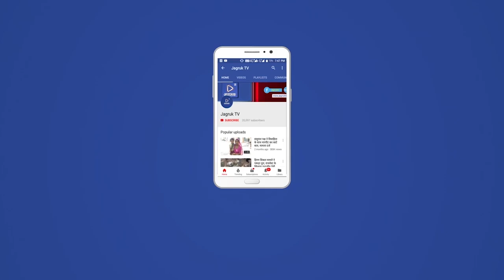बाड़मेर : जवानों के साथ मनाया दिवाली स्नेह मिलन समारोह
83 वी वाहिनी सीमा सुरक्षा बल की और दिवाली स्नेह मिलन समारोह का आयोजन वाहिनी समादेष्टा श्रीमान मदनपाल सिंह के नेतृत्व में सीमा चौकी नयाताल में किया गया I इस आयोजन में श्री पदमा राम (विधायक फगलिया) के साथ श्री हाजी गफूर अहमद ( भू पूर्व मंत्री) श्री वर्ध राम सरपंच भाल गाँव , श्री छगन लाल सरपंच हाथला , श्री भरता राम सरपंच नवातला , श्री नारायण राम सरपंच जाटों का बेरा , श्री काशिम खान सरपंच जानपालिया , श्री सुखा राम सरपंच सोमरार , श्री मालू खान सरपंच बावरी , श्री मोहन लाल सरपंच सारला , श्री तेजधन सरपंच साता के साथ श्री कमलेश कुमार SHO बाखासर और आसपास के गांवों के अन्य नागरिको ने भी सीमा चौकी के इस कार्य क्रम में पहुंचकर सीमा सुरक्षा बल के जवानों से रूबरू हुए एवम् दीपावली की शुभकामनाये दी  I  इस कार्यक्रम के दौरान वाहिनी कमांडेंट श्री मदनपाल सिंह के साथ श्री दिनेश कुमार  द्दितीय कमान अधिकारी,   के साथ 02 अधिकारी , 08 अधीनस्थ अधिकारी और 30  जवान भी उपस्थित थे